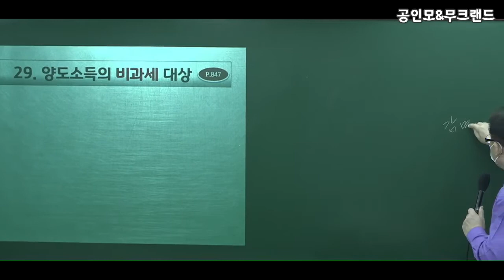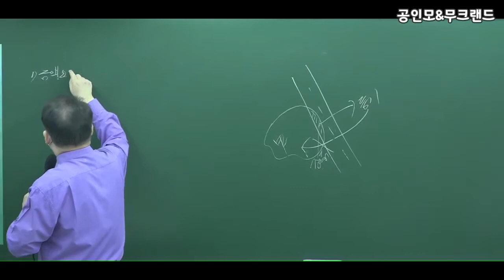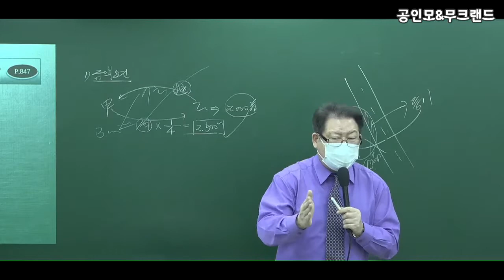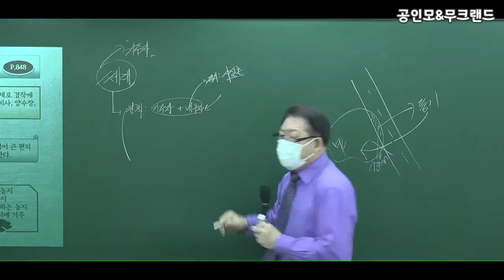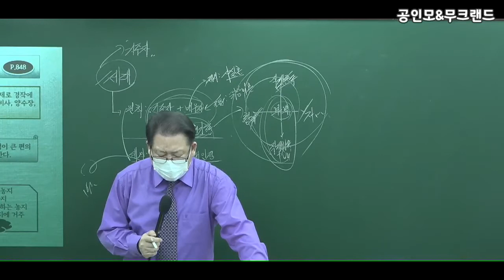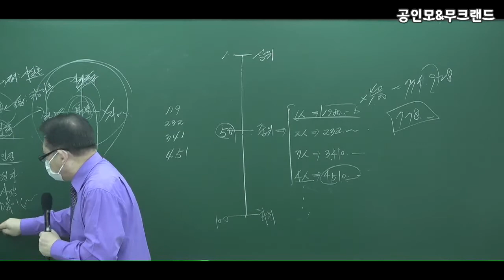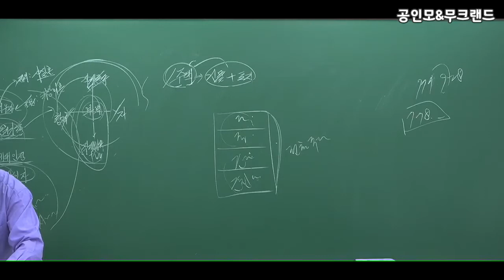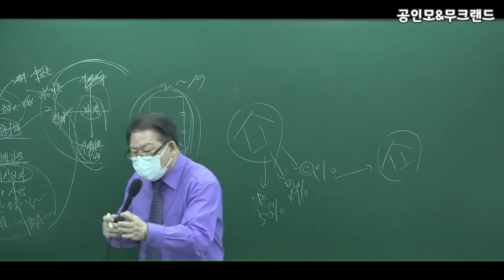[공인모] 2022공인중개사 부동산세법 김성래교수님 고급이론10강